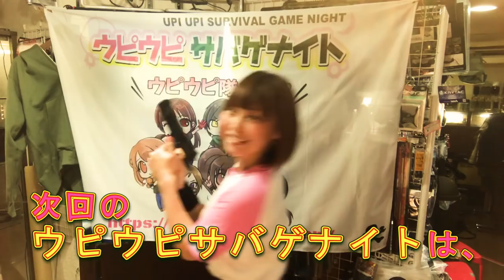インスタ映え風に、次回予告！ｗ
ウピウピサバゲナイト2018年1月23日(火)

★音楽★
ウピウピハートにバースト三連射(歌：みさみさ)